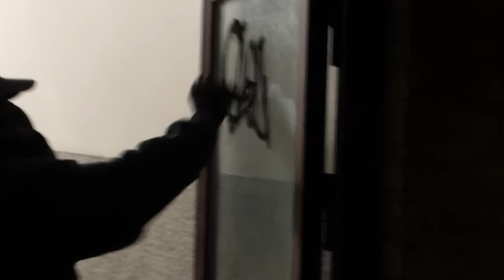Place Presents: SPIRIT OF LIFE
From G-burg with love comes this video by Adam Carlander Kanyi for their Salighet brand. The crew, you know, the Swedish vibes you know but you don't know what Adam & Tobbe bring to this particular table. So press play and check it out.

Film & Edit by Adam Carlander Kanyi and Tobias "Tobbe" Eklund.